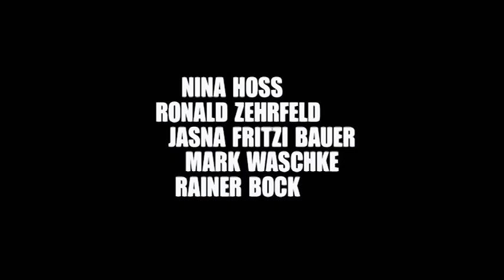Trailer BARBARA (Portugal)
Título original: Barbara. Título (Brasil): por confirmar. Data de estreia (Portugal): 31 de Janeiro de 2013. Distribuidora: Leopardo Filmes.

De Christian Petzold, com Nina Hoss, Ronald Zehrfeld.